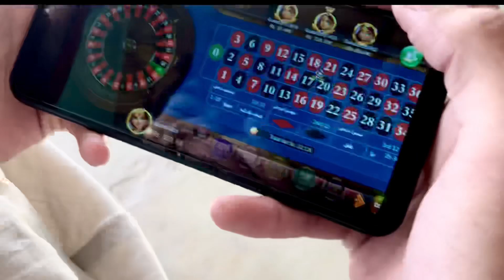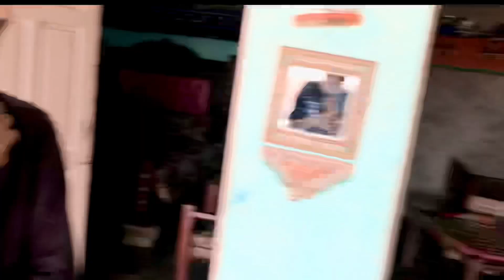Village living in 24 hour 4 k video full Hd plz full watch my vlog#viral